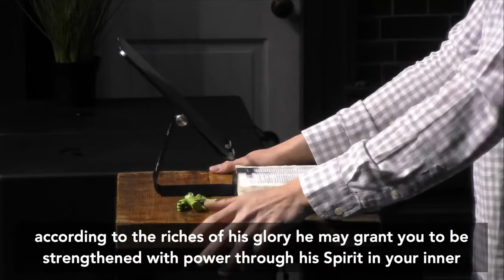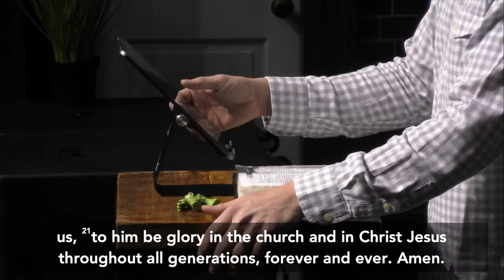Rooted In The Love Of Christ (Preparation of Consecration) - Nate Crew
Join us in person OR online at 9am & 11am!